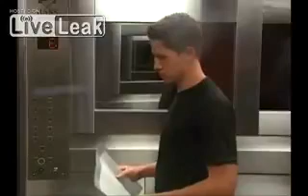Extremely Scary Corpse Elevator Prank in Brazil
Liveleak